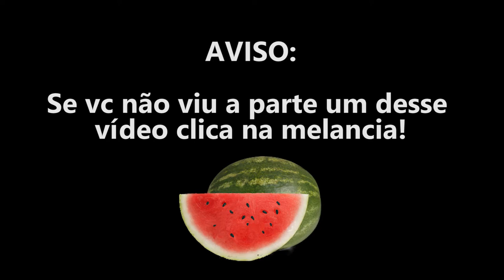Preço de perfumes, roupas e calçados PARTE 2 - Vlog USA